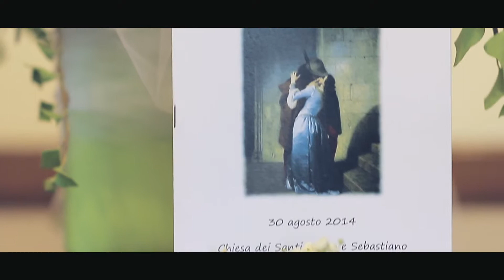Alessandro e Valentina sposi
Wedding Trailer for Alessandro e Valentina.  -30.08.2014-

musica by Mika e Chiara - Stardust